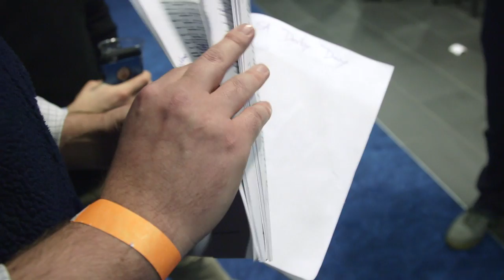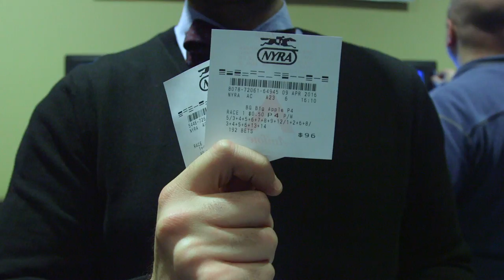How To: Bet With Friends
Dan Tordjman met up with a few friends on Saturday to bet a Pick Four that included the Wood Memorial at Aqueduct and Blue Grass Stakes at Keeneland. Learn some inside information on how to organize your betting notes, when you should pick favorites and how to put a ticket together with friends.